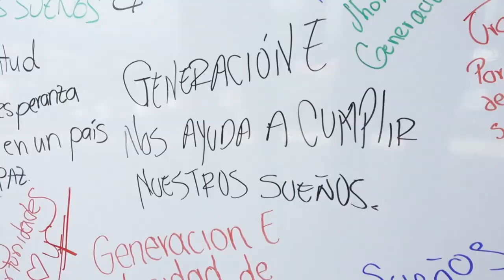1.185 jóvenes del departamento de Arauca se benefician con el programa Generación E